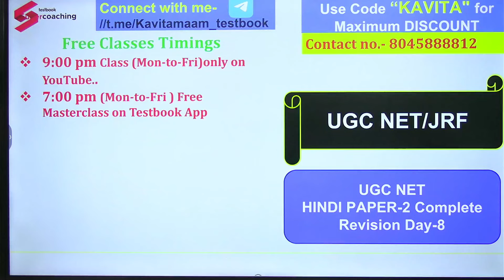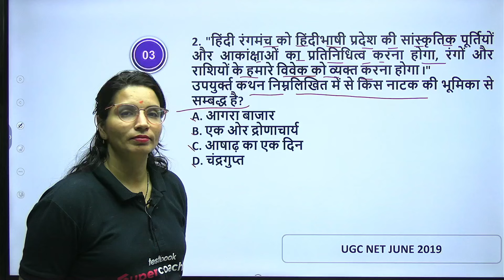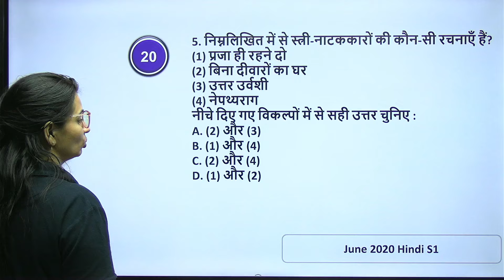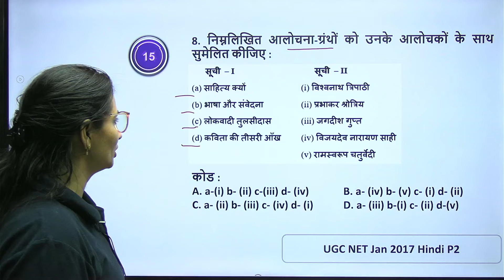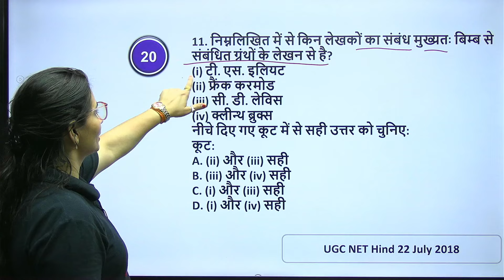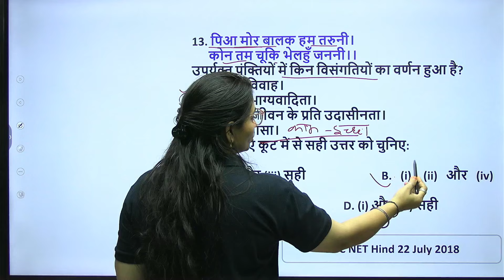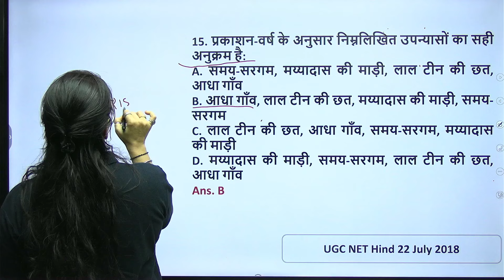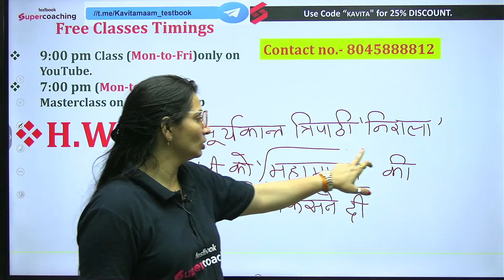UGC NET Hindi Literature | UGC NET Hindi Paper 2 Complete Revision Day-7 | NTA NET | Dr Kavita Mam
In this video UGC NET Hindi Literature | UGC NET Hindi Paper 2 Complete Revision that will help you approach the UGC NET Exam with confidence.

➡️Boost🔥your UGC NET JUNE 2024 Score! Join our Offline OMR Sheet Mock Test. Real exam-based Test for Paper 1 and Paper 2.

➡️Join Dr. Kavita Mam Free Masterclass on Testbook App at 7 PM